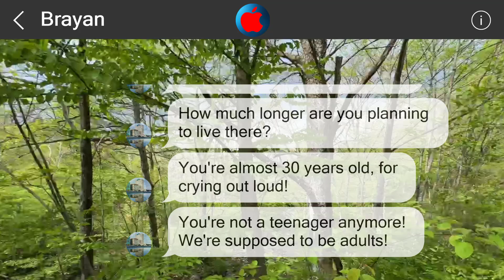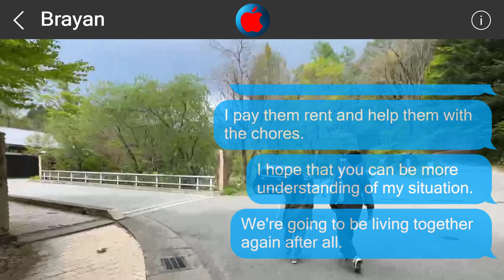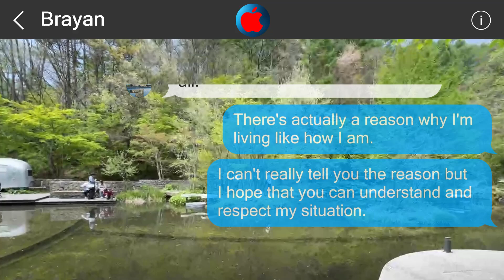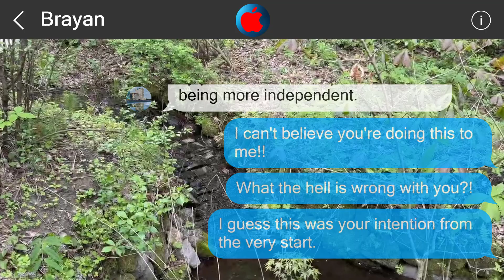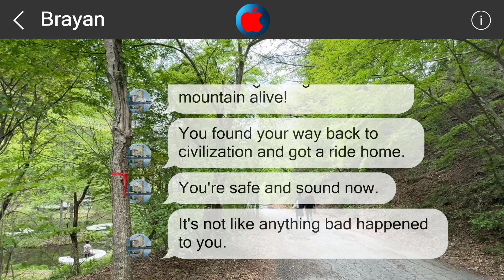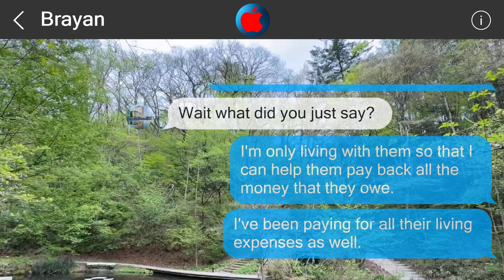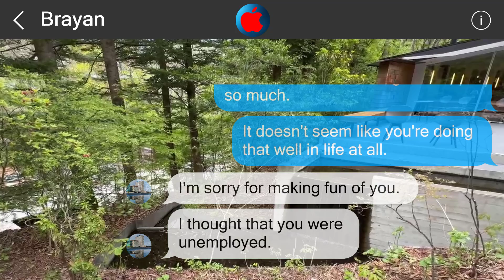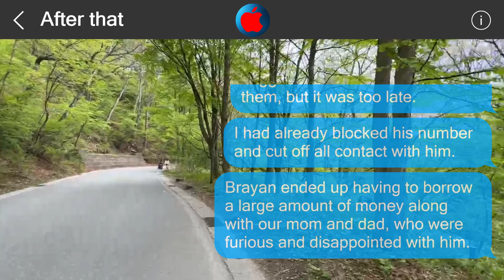Underestimate me, regret it 2298